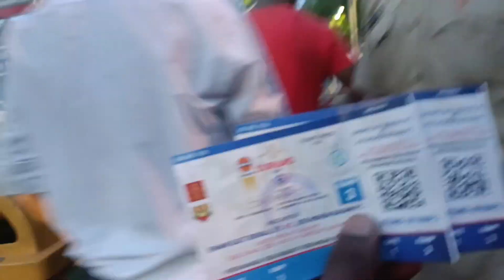ডার্বি দেখতে গিয়ে অবস্থা পুরো শেষ😥|অপমান সহ্য করতে হলো |Kolkata derby | east bengal vs mohun bagan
কলকাতার ডার্বি ফুটবল মানেই ইস্ট বেঙ্গল ও মোহন বাগান। করোনা পরিস্থিতে এই খেলা দীর্ঘ দুই বছরের বেশি বন্ধ ছিল। কিন্তু আজকে আবার সেই আবেগ ফিরে এলো।কলকাতার ডার্বি|

অবশ্যই আজকের এই ভিডিও আপনাদের কেমন আর কত ভালো লাগলো কমেন্ট বক্সে গিয়ে কমেন্ট করে জানতে ভুলবেন।
আপনাদের ভালোবাসা ও সহযোগিতার জন্য আমরা এগিয়ে যেতে পারছি।